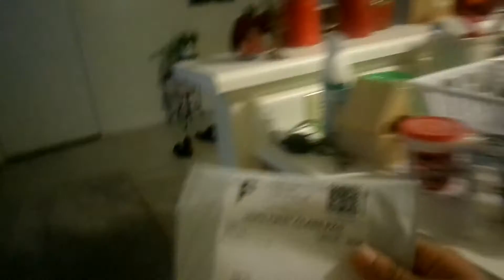Big Red Came To My House Today!!!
If You Would Like To Join My Partnership Network Called GAMING NETWORKS Go To This Like To Fill Out A Application And To See Are Benefits.

My Gamertag Is : ThugLife1239876  Message Me If You Want To Join.

You Can Use This Link And When You Donate To It Your Name Will PopUP In The Stream